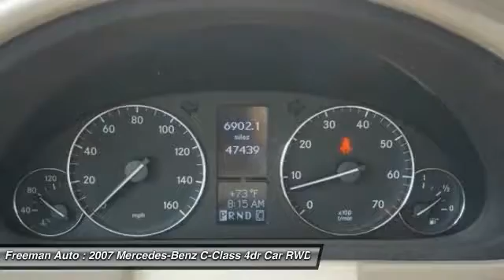2007 Mercedes-Benz C-Class Irving TX P7A913501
2007 Mercedes-Benz C-Class 3.0L Luxury

Freeman Auto
1840 E Airport Fwy

Freeman Mazda is honored to present a wonderful example of pure vehicle design... this 2007 Mercedes-Benz C-Class 3.0L Luxury only has 0 miles on it and could potentially be the vehicle of your dreams!Your buying risks are reduced thanks to a CARFAX BuyBack Guarantee. Driven by many, but adored by more, the Mercedes-Benz C-Class 3.0L Luxury is a perfect addition to any home.This is about the time when you're saying it is too good to be true, and let us be the one's to tell you, it is absolutely true.More information about the 2007 Mercedes-Benz C-Class:Whether as a Sport or Luxury model, the Mercedes-Benz C-Class comes quite lavishly equipped and strikes a nice balance between comfort and performance. The Luxury models especially offer a stronger value for 2007, with increased standard equipment without a significant rise in price, and in Sport guise, the C-Class is one of the few models in its class to offer a manual transmission.Interesting features of this model are acceleration (C350), safety, Interior comfort, manual transmission (Sport), and available all-wheel drive (Luxury).